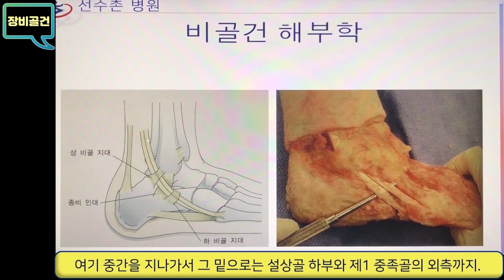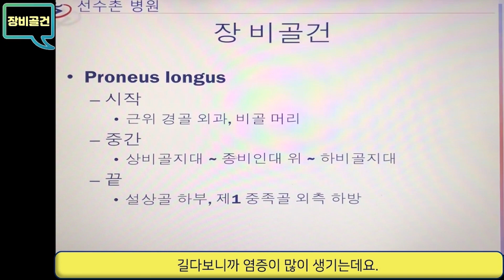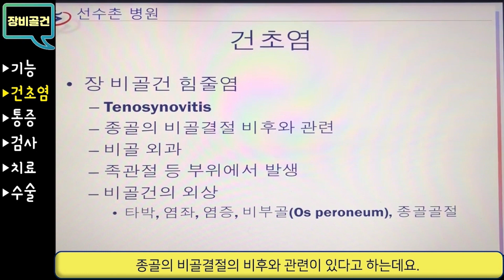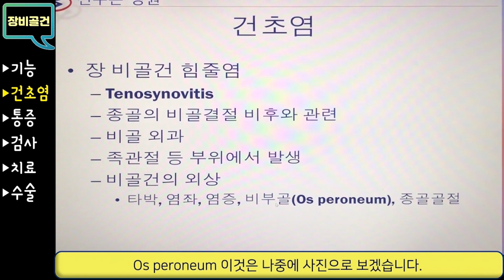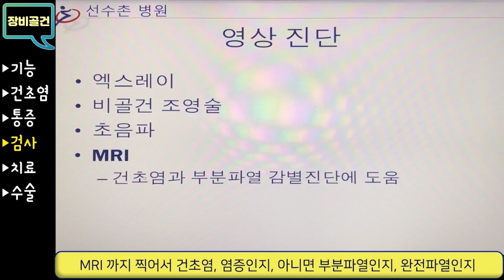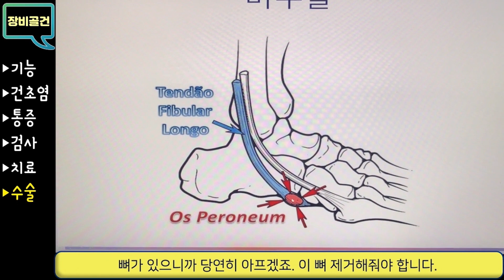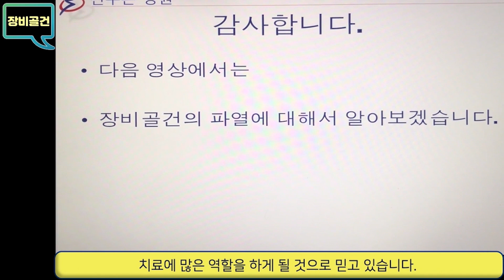발목통증, 장비골건치료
발목통증을 유발하는 비골건건초염 무엇일까요?!